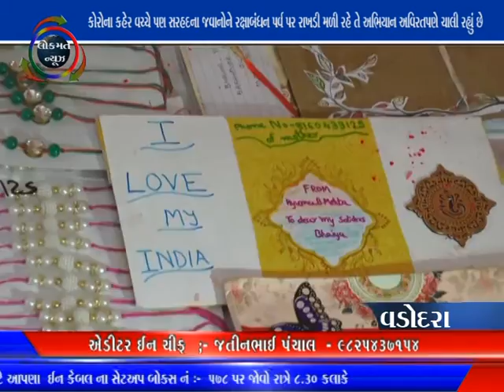LOKMAT NEWS VADODARA_19-07-20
કોરોના કહેર વચ્ચે પણ સરહદના જવાનોને રક્ષાબંધન પર્વ પર રાખડી મળી રહે તે અભિયાન અવિરતપણે ચાલી રહ્યું છે